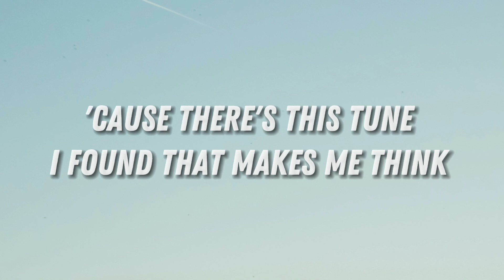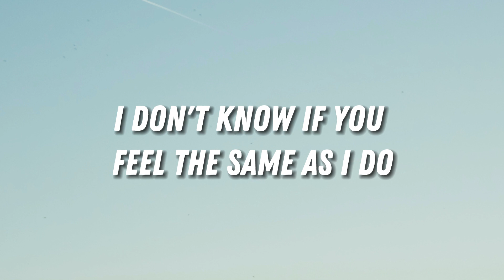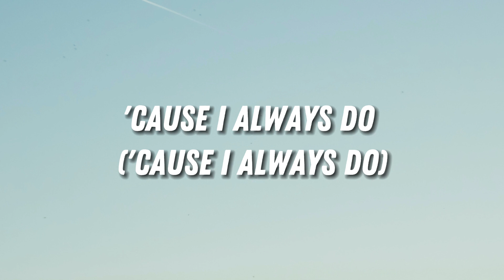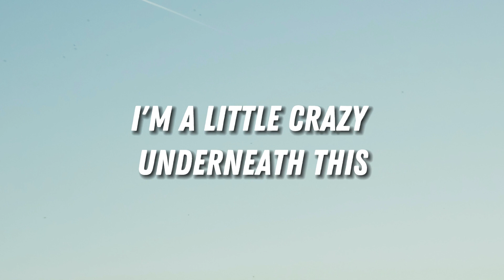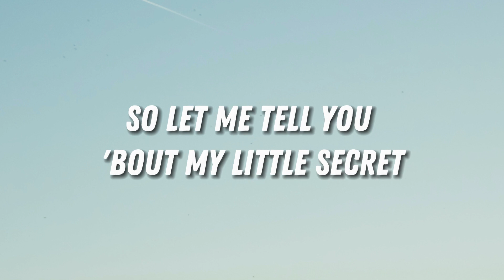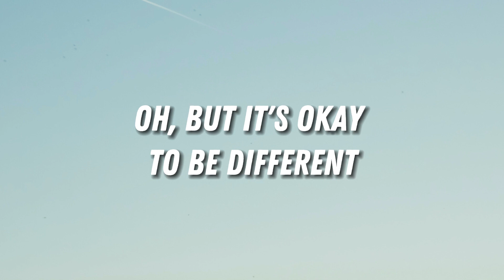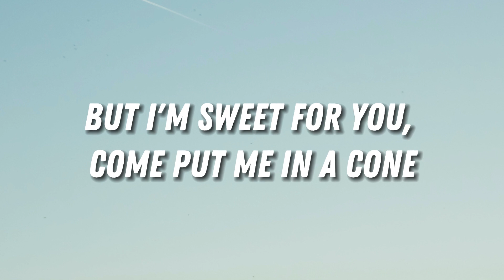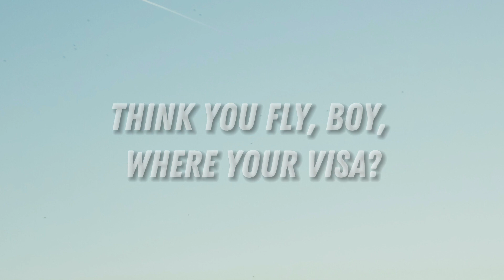Arctic Monkeys - Do I Wanna Know, Ava Max, Mix...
Lyrics:
Do you ever get that fear that you can't shift
The type that sticks around like summat in your teeth?
I dreamt about you nearly every night this week
'Cause there's this tune I found that makes me think of you somehow and I play it on repeat
Until I fall asleep
Spilling drinks on my settee

If this feeling flows both ways?
(Sad to see you go)
Was sort of hoping that you'd stay
(Baby, we both know)
That the nights were mainly made for saying things that you can't say tomorrow day

Crawling back to you

Ever thought of calling when you've had a few?
Maybe I'm too busy being yours to fall for somebody new

Been wondering if your heart's still open and if so I wanna know what time it shuts
Simmer down and pucker up
I'm sorry to interrupt. It's just I'm constantly on the cusp of trying to kiss you

Crawling back to you (crawling back to you)

Ever thought of calling when you've had a few? (you've had a few)
Maybe I'm too (maybe I'm too busy) busy being yours to fall for somebody new

Too busy being yours to fall
Ever thought of calling darling?
(Do I wanna know?)
Do you want me crawling back to you?